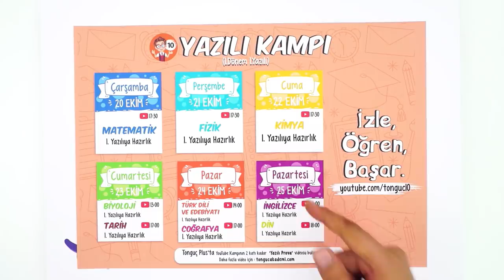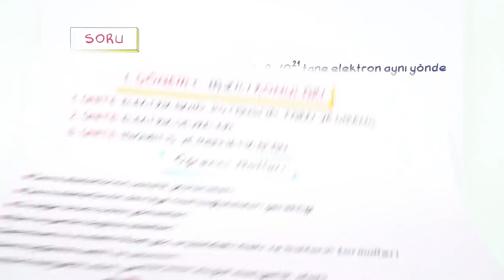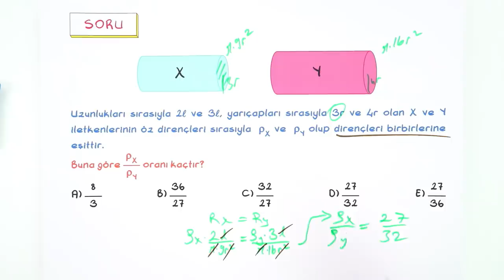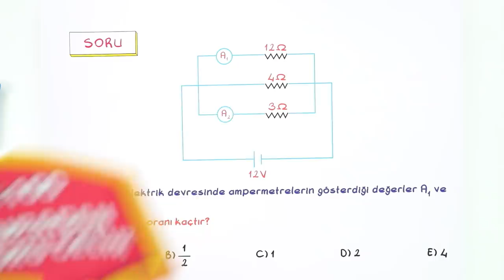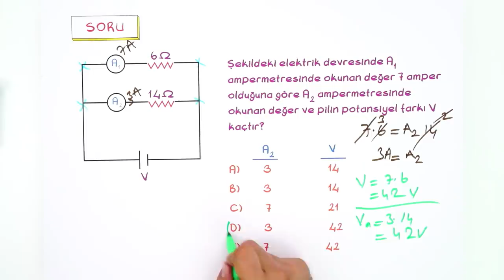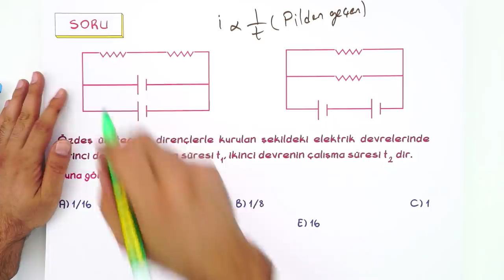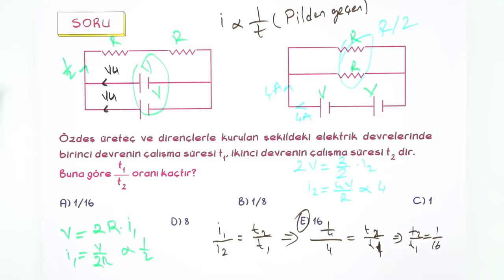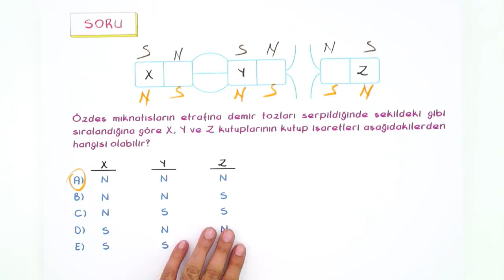10.Sınıf Fizik 1.Dönem 1.Yazılıya Hazırlık | 2021 📝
Yazılı öncesi bol soru çözerek konuları pekiştirmek için sana uygun kaynaklar burada 👇
Yazılıkampı boyunca 10.Sınıf derslerinde bilmen gereken mükemmel yazılı provası ile karşınızdayız! 🤗 Fizik sınavına girmeden önce mutlaka yazılı hazırlık videosunu izlemelisin. Ayrıca videonun PDF'sini indirmeyi de unutma.😍⭐

Giriş : 00:00
Elektrik Ünitesi : 01:29
Yazılı Provası : 03:16